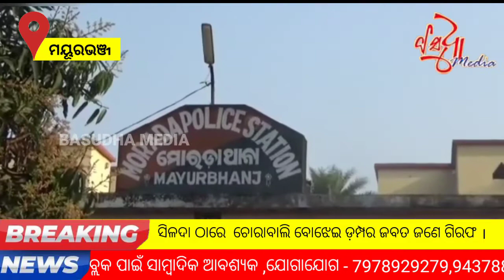ସିଳଦା ଠାରେ ଚୋରାବାଲି ବୋଝେଇ ଡ଼ମ୍ପର ଜବତ ଓ ଜଣେ ଗିରଫ